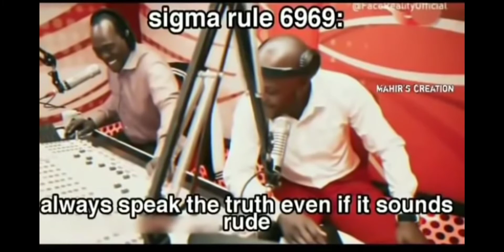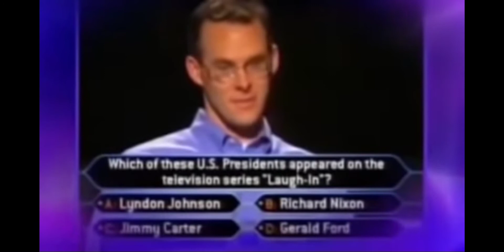Sigma Male meme || Sigma compilation || Grindset sigma meme